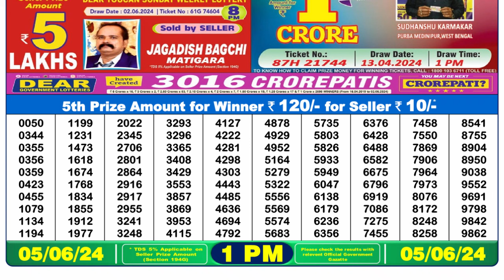🔴 Lottery Sambad Live 01:00pm 05/06/24 Morning Nagaland State Dear Lottery Result Pdf Download